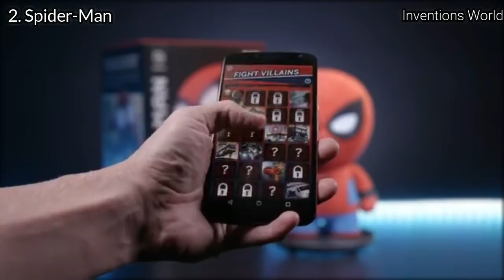5 Cool Robots You Can Buy On Amazon For Christmas Gifts - Best Robot Toys #33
5 Cool Robots You Can Buy On Amazon For Christmas Gifts - Best Robot Toys #33

1. SGILE Remote Control RC Robot Toys for Christmas Gifts, Interactive Walking Singing Dancing Smart Robotics for Kids Boys Girls Programmable
Gesture Sensing Robot Kit (Large)

2. Spider-Man by Sphero

3. Makeblock DIY Ultimate 2.0 Robot Kit - 10-in-1 DIY Graphical Programming Educational Robot - STEM Education - Arduino - Robotics and Electronics,
Programmable Robot Kit for Kids / Children

4. R2-D2 App-Enabled Droid

5. Fisher-Price Think & Learn Teach 'N Tag Movi